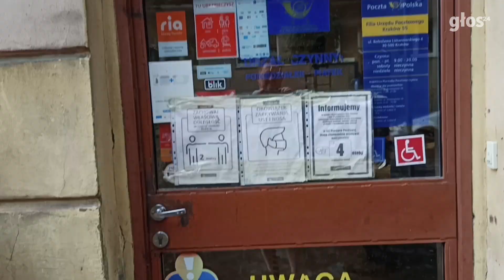Kraków. Potężna ulewa i gradobicie. Zalane ulice w Podgórzu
Potężna ulewa przechodzi nad Krakowem. Burza z gradem przyniosła taka ilość deszczu, że ulice momentalnie zamieniły się w wartkie strumienie. Z powodu zalania wstrzymano ruch tramwajów na ulicy Krakowskiej na Kazimierzu.

Burza rozpętała się ok. godz. 13. W ciągu pół godziny niebo nad miastem rozjaśniło kilkaset wyładowań atmosferycznych. Ruch niemal zamarł, bo ulice zamieniły się w rwące rzeki.